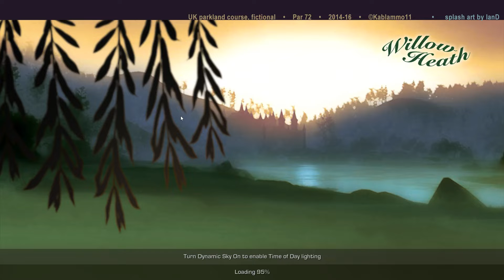2022 Masters Round 3